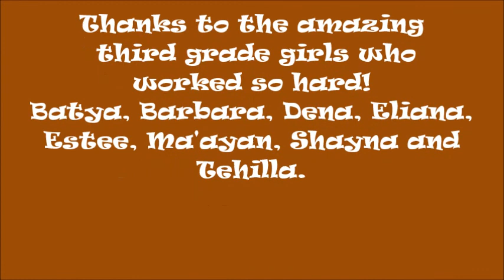Kittah Gimel Girls Share the Pesach Story!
Torah Academy's Kittah Gimel Girls Share the Pesach Story!